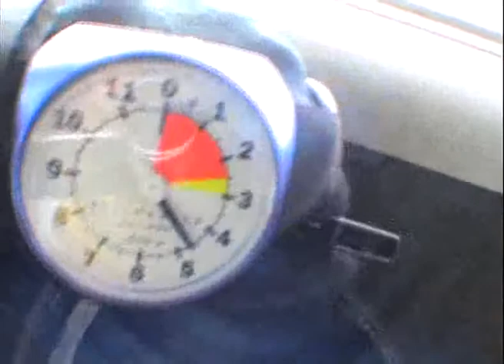Hanny Skydiving...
*Please - Before watching... ignore the cheesiness of this video.. apparently it just has to be made that way*

listen to the air. the most amazing experience ever, I said 10k... but we went from 12k after persuading him to go up a little bit more! watch the pointing fingers before the parachute opens...

I look fat as anything on this video, no idea as to why... but im 13st 11... and it made me look about 17st haha!